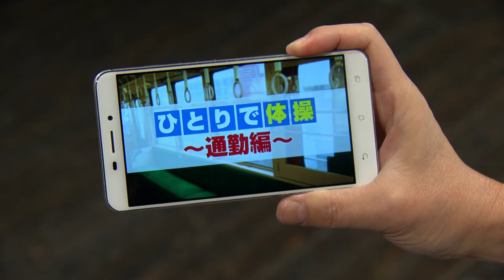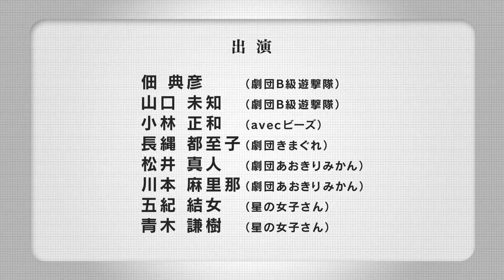なごや健康体操 ひとりで体操（通勤編）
毎日仕事や子育てで忙しく、なかなか運動の為に時間が取れない方でも、通勤中や家事の合間にできる運動です。通勤編では、電車や道中でも行える体操をご紹介します。少しの時間で大きな効果があげられます！
〈2021年2月制作　健康福祉局〉